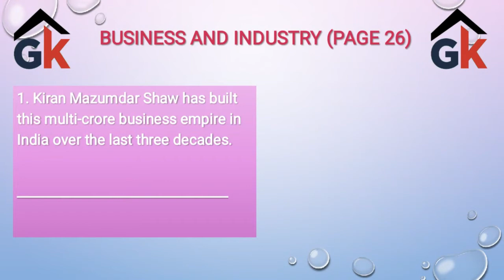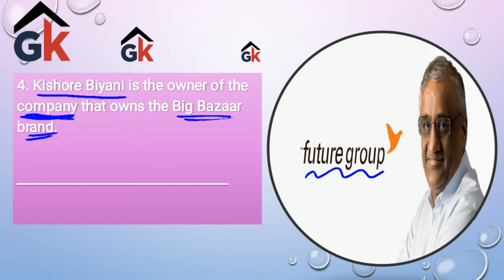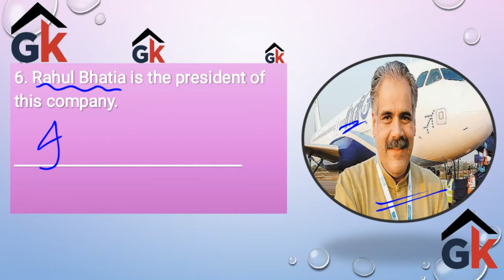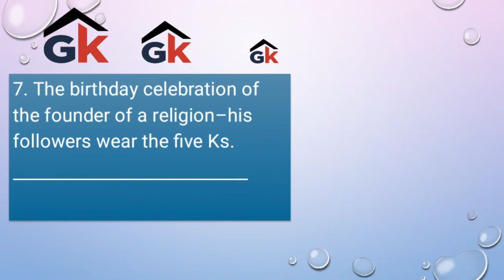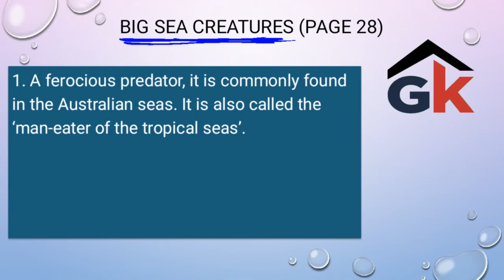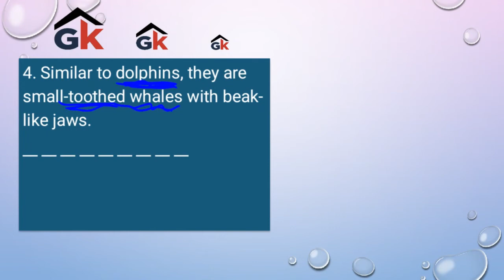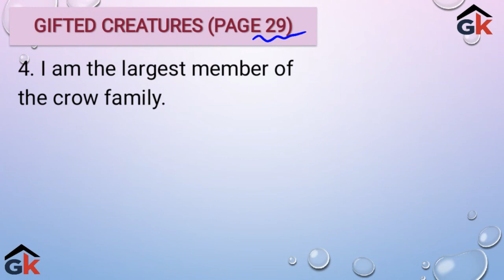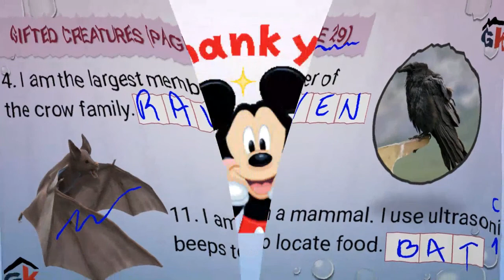Grade 7 # GK # Chapter 10 & 11 (Pages 26 - 29) # 21/01/2021 # 12.00 PM